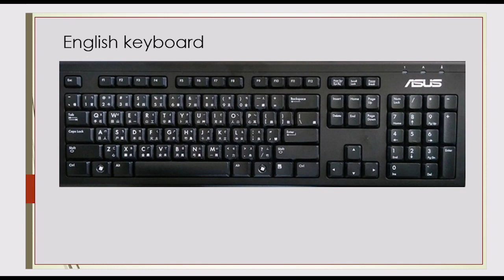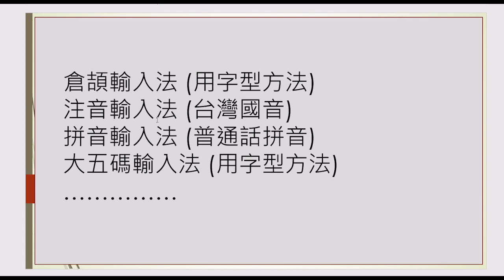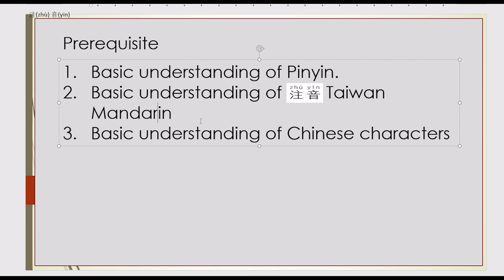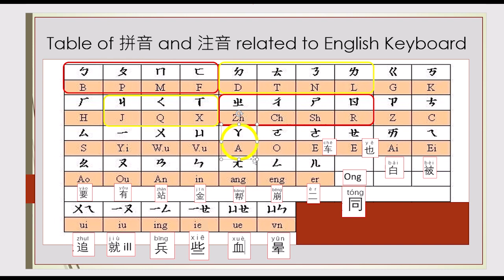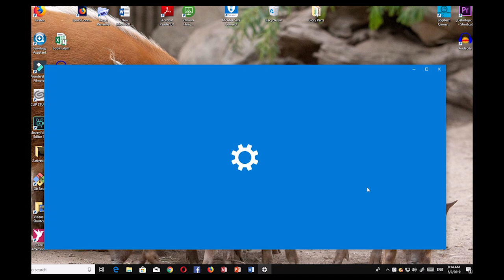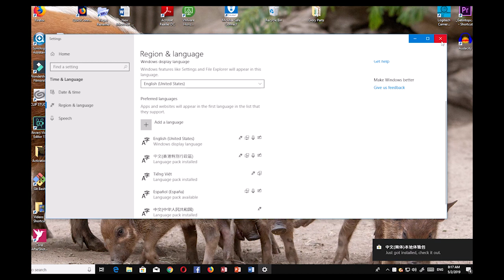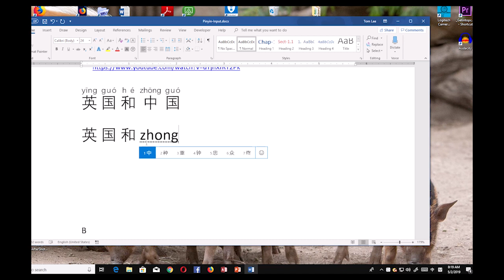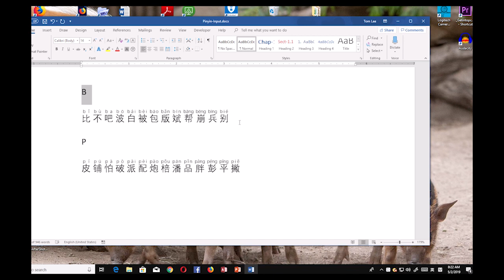Putonghua - Pinyin 普通話- 拼音 01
學 putonghua 普通話 Pinyin 拼音及其輸入法